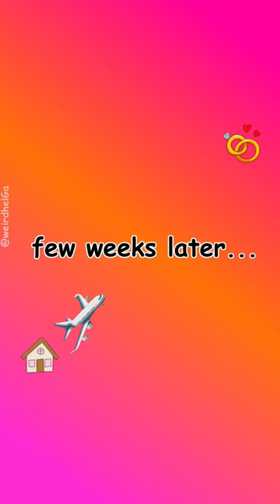MY SISTER!!!! D: